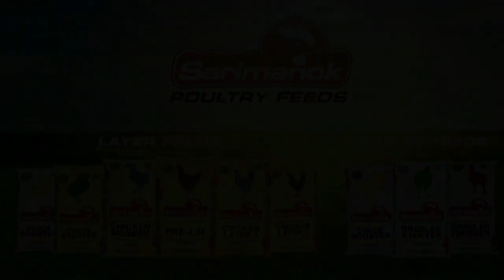Sarimanok Layer and Broiler Poultry Feeds TV Ad 2022 30s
Sarimanok Poultry Feeds: TBD

DRPS One 6446: Sarimanok Layer and Broiler Poultry Feeds TV Ad 2022 30s